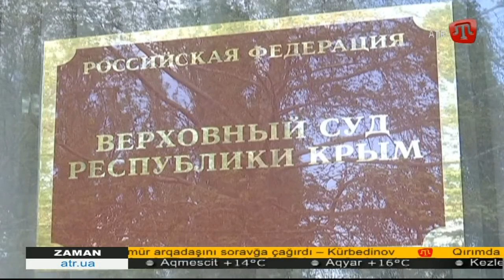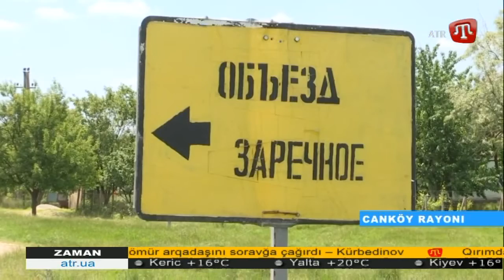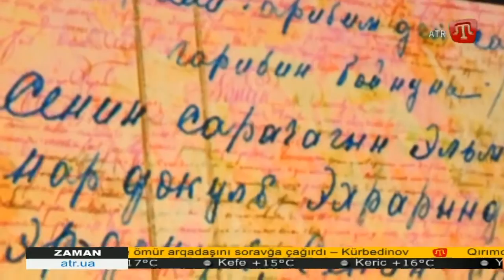24.05.16 ZAMAN QT 21:30